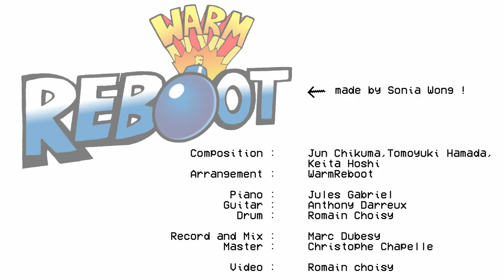Super Bomberman Medley - Jazz Cover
All our songs are available on SoundCloud & BandCamp !

Keyboards - Jules Gabriel
Guitar - Anthony Darreux
Drum - Romain Choisy

Composition - Jun Chikuma, Tomoyuki Hamada, Keita Hoshi
Arrangement - WarmReboot
Recording & Mix - Marc Dubesy at Studio CDM – La Cours des Miracles
Mastering - Sinetracks Mastering (Christophe Chapelle)